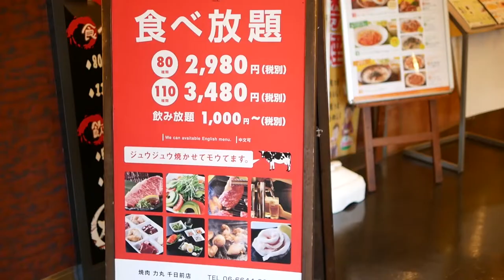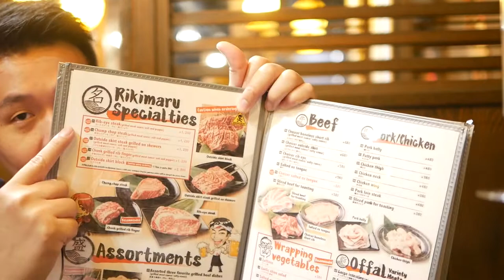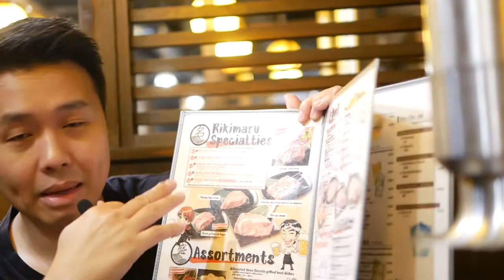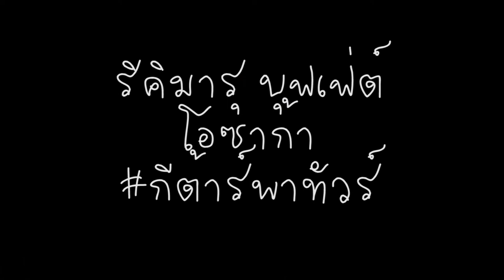บุฟเฟ่ต์ปิ้งย่าง เนื้อเกรดพรีเมี่ยม ริคิมารุ Rikimaru OSAKA ญี่ปุ่น (อร่อยจนร้องขอชีวิต)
บุฟเฟ่ต์ปิ้งย่าง Rikimaru OSAKA(โอซาก้า) ทริปนี้มาเน้นกินอย่างเดียวเลย ตะลอนกินปิ้งย่างร้านต่างๆ ราคาหัวละ 3,000 กว่าเยน เบ็ดเสร็จตกคนละพันกว่าบาท เนื้อปิ้งย่างค่อนข้างดี ไม่เหนียวเลยทีเดียว เนื้อบางส่วนตัดง่ายเหมือนตัดกระดาษ ฟินมาก บรรยกาศร้านโดยรวมก็โอเคปิ้งย่างทั่วๆไปไม่ได้หรูหราอะไรมาก  แต่ก็ดูดี ติดอย่างเดียวตรงพื้นเหนียวไปหน่อย อาจเพราะน้ำมันระเหยจากการปิ้งย่าง ร้านปิ้งย่างร้านนี้ตั้งอยู่ในห้างสรรพสินค้า ชั้น 5 หาไม่ยากเลย ขึ้นมาแล้วเจอเลย ถือเป็นประสบการณ์ที่ดี ทีได้จากคนที่แนะนำให้ไปกิน เพราะที่ดูในรีวิวแล้วไม่มี Yakiniku แบบนี้ ร้านนี้ถ้าไปโอซาก้าแล้วไม่กินปิ้งย่างก็ถือว่าพลาด เพราะถือว่าเป็นต้นกำเนิดของปิ้งย่างยาคินิคุ  แล้วเมืองโอซาก้านั้นเป็นเมืองที่มีร้านปิ้งย่างหลากหลาย  อาจเพราะตัวเมืองตั้งอยู่ไม่ไกลจากเมืองโกเบ  จึงทำให้เนื้อดีๆหลั่งไหลมาจากที่นั่นก็เป็นได้  ร้านนี้ให้คะแนน 7/10 ถ้าเทียบกันระหว่างร้านในญี่ปุ่นนะครับ  เพราะร้านอื่นๆก็เด็ดไม่แพ้กัน  บุฟเฟ่ต์ปิ้งย่างที่นี่เค้าจะมี Last Order นะ นั่นหมายถึง ครึ่งชั่วโมงก่อนหมดเวลาปิ้งย่างของเรา  เค้าจะมาถามถึงออเดอร์สุดท่ายว่าจะปิ้งย่างอะไร  ไม่ใช่รอจนหมดชั่วโมงแล้วยังปิ้งย่างไม่หมดนะ 555+  พอสั่งมาแล้วก็ต้องกินให้หมด  เหมือนในไทยเลยอะแหละ  ถ้ามีโอกาสจะกลับไปกินปิ้งย่างที่โอซาก้านี้อีก  ติดใจมาก เป็นเมืองที่มีสเน่ห์นะ  เรียบง่าย  แต่คนและวัฒนธรรมที่นี่เป็นระเบียบมากๆ  เรารู้สึกว่าเหมือนได้อยู่เมืองดีๆเลย ญี่ปุ่นนี่ดีจิงๆ สำหรับมาเที่ยว